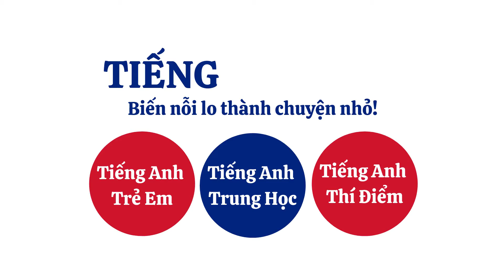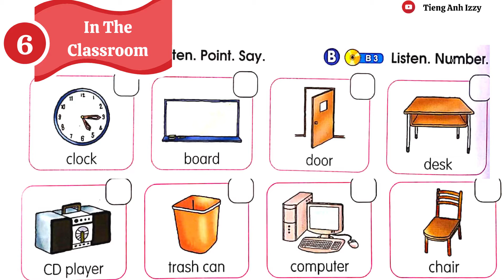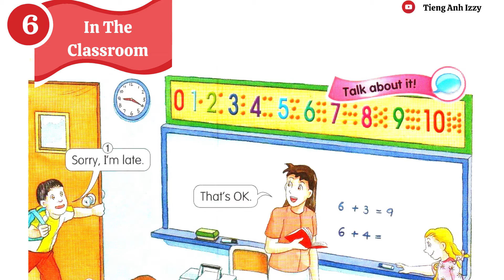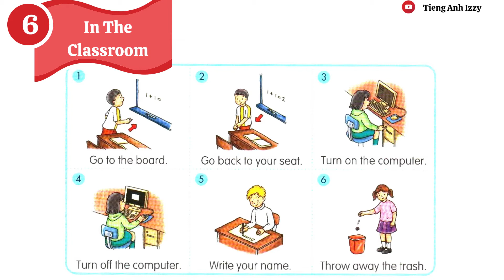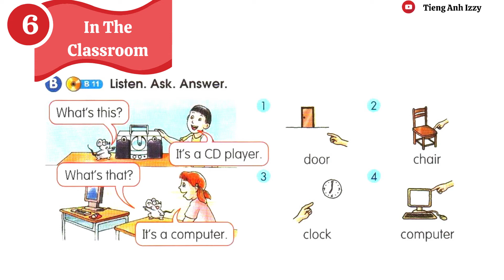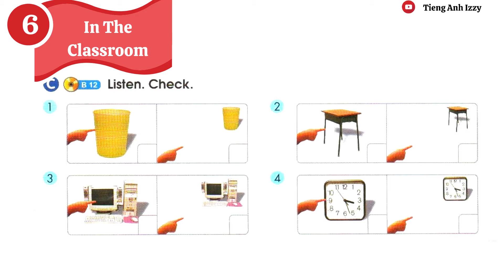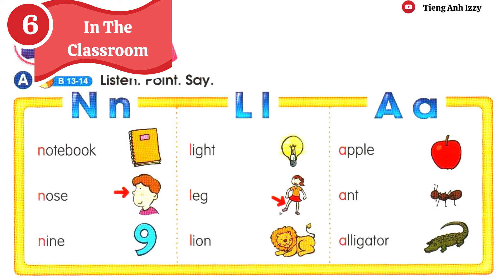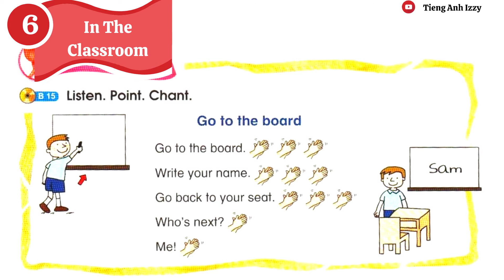👨‍👩‍👧‍👦 Superkids 1 Unit 6: IN THE CLASSROOM | Excellingo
Video hôm nay, Cô muốn chia sẻ về quyển sách Superkids 1 Unit 6 chủ đề  IN THE CLASSROOM được giảng dạy trong chương trình Tiếng Anh Trẻ Em Tiểu Học ở lớp EXCELLINGO.

⏰ TIMESTAMPS ⏰:
00:00  Unit 6 In The Classroom
00:07  track B1
01:04  track B2
01:56  track B3
03:23  track B4
05:00  track B5
05:28  track B6
05:54  track B7
06:20  track B8
07:10  track B9
08:00  track B10
08:19  track B11
08:44  track B12
09:38  track B13
11:07  track B14
12:34  track B15

📌Video sẽ giúp cho các bạn:
🔴 từ vựng về các vật dụng trong lớp học
🟠 cấu trúc câu: "What's this/that?" "It's a computer"
🟡 cấu trúc câu: "Who's next?"/ "Me"
🟢 cấu trúc câu: "Sorry, I'm late", "That's OK"
🔵 sự khác biệt giữa âm /n/, /l/ và âm /a/
🟣các câu về hoạt động trong lớp học:
"Go to the board", "Go back to your seat", "Turn on the computer", "Turn off the computer", "Write your name", "Throw away the trash"

🍀Chúc các em học thật tốt! 🍀

🏆ADVANCED ENGLISH LISTENING & SPEAKING🏆:
🔴IELTS SPEAKING/LISTENING🔴:

🎧ENGLISH LISTENING & SPEAKING🎧:
🔊Practice British English🔊

🌈VOCABULARY🌈
1 WORD A DAY:

👨‍👩‍👧‍👦ENGLISH FOR PRIMARY SCHOOL LEVEL👨‍👩‍👧‍👦:
👨‍👩‍👧‍👦Superkids 1👨‍👩‍👧‍👦

🌏ENGLISH FOR SECONDARY SCHOOL LEVEL🌏:
📘Tiếng Anh Lớp 6📘

🌏ENGLISH FOR HIGH SCHOOL LEVEL🌏:
🟦Tiếng Anh Lớp 10🟦:

🌈 ENGISH GRAMMAR🌈 :
🔵Grammar🔵:

©️ Copyright by Excellingo